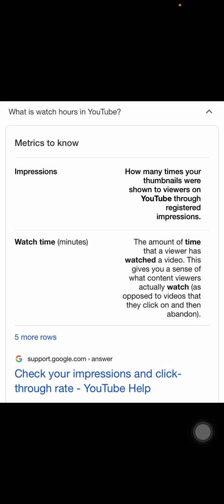How fully know that people are watch your YouTube videos: